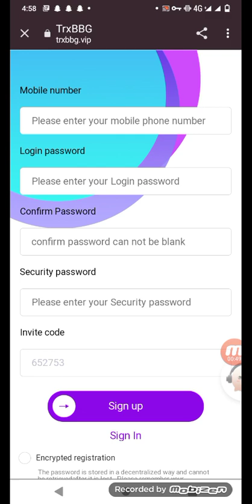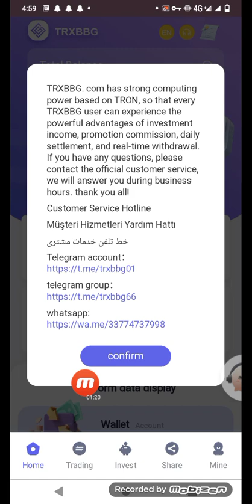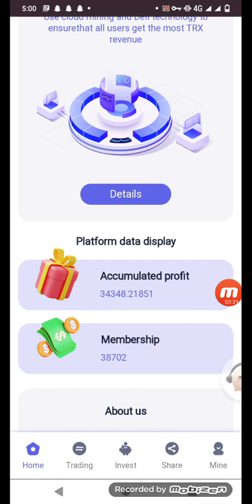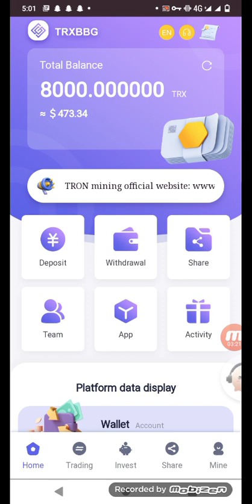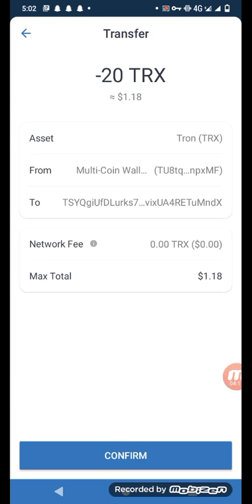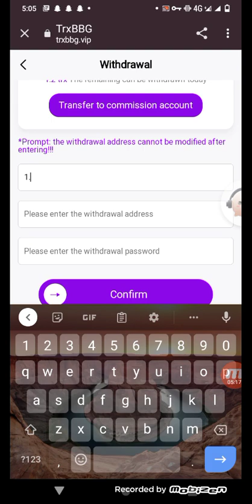TRXBBG.COM Best (TRX) Cloud Mining Site | TRX Today's New Site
1. This video teaches you where to get 6% of the daily mining revenue, how to get it, and click to share your promotion link.

2. The video tells users where to recharge, how to recharge, copy the payment address wallet, open the virtual currency wallet, and use TRX to recharge.

3. Users register and recharge by sharing the promotion link, and the basic wallet can get TRX rewards. Promotional wallets will also receive top-up amounts, 14% for Tier 1, 7% for Tier 2, and 3% for Tier 3.

Accumulated deposit【5000001TRX】Daily minimum return 10%